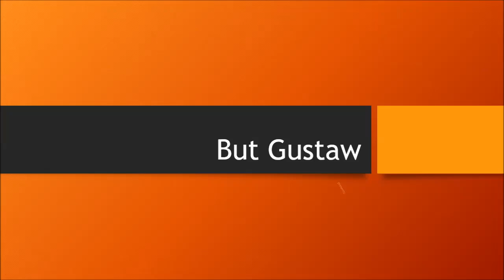video axMJU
Topic:
Scientists cloned mice using freeze-dried ones skin cells.